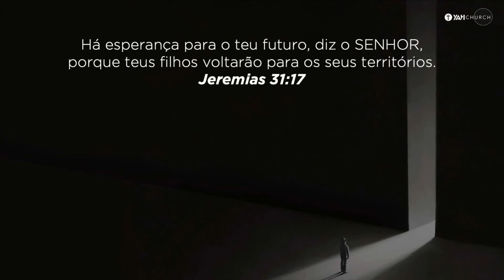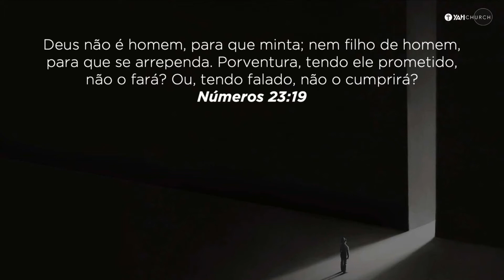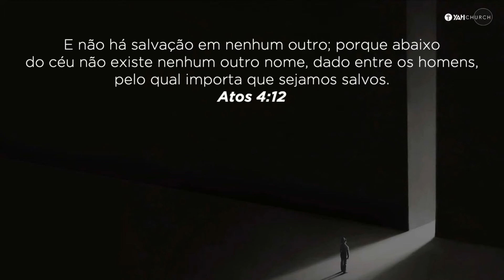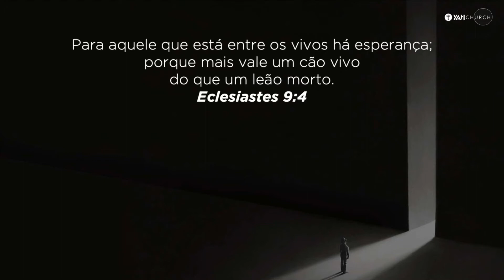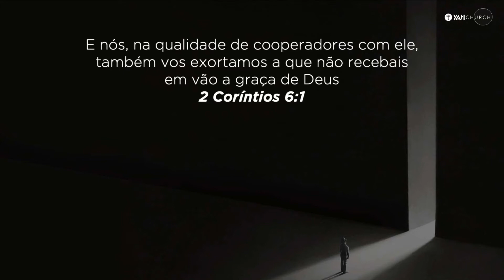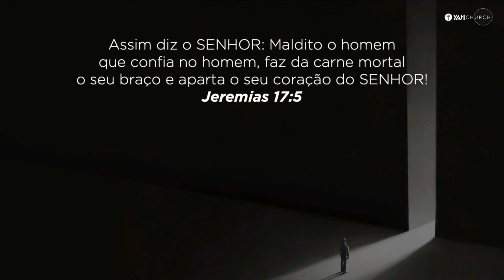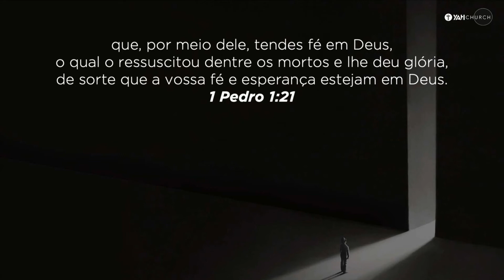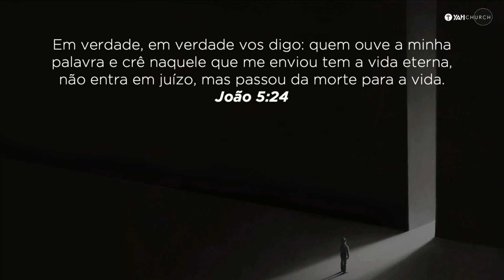HÁ ESPERANÇA NO DERRADEIRO FIM | Palavra de Hoje | Rubem Barbosa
Mensagem pregada pelo Pastor Rubem Barbosa, na YAH Church em 30 de Janeiro de 2022, no culto das 08h30.